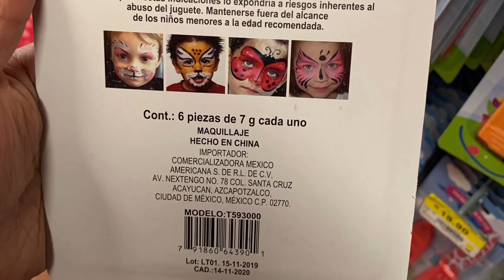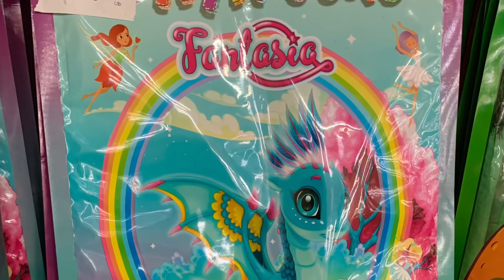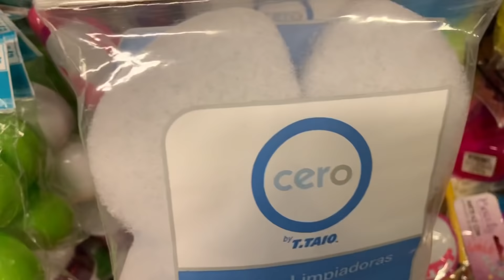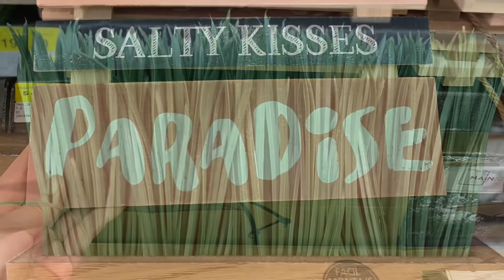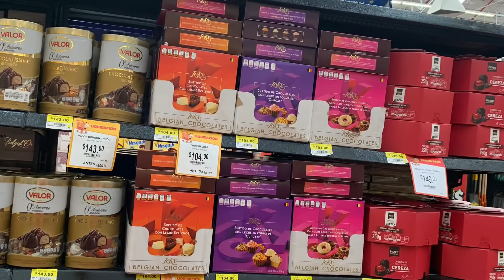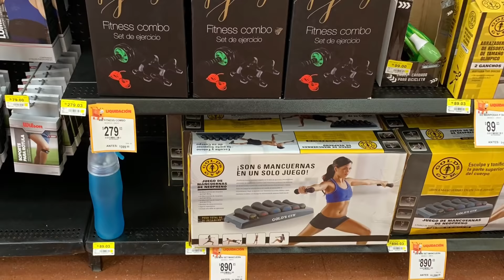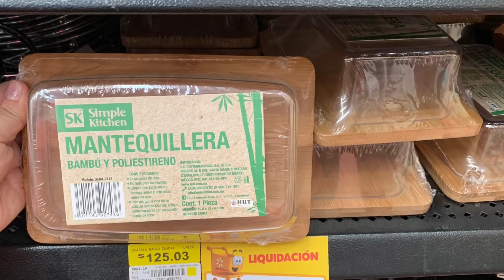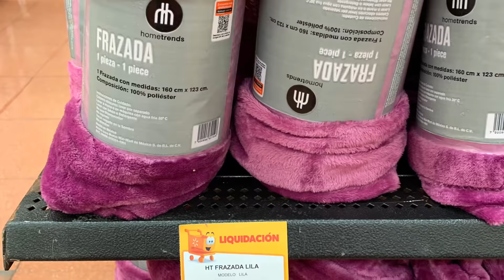14 de febrero de 2020 Recorrido a Prichos en Walmart universidad ||encontré muchas rebajas